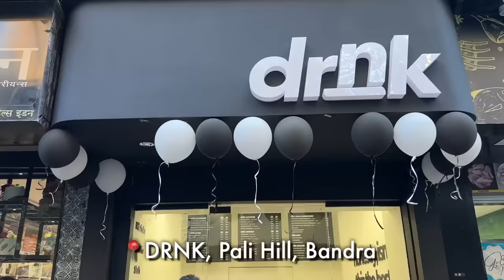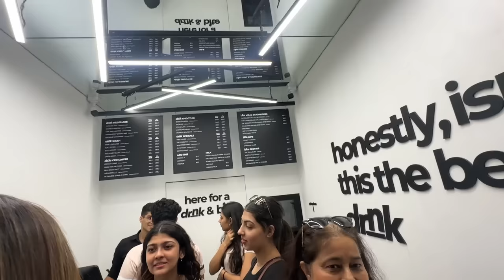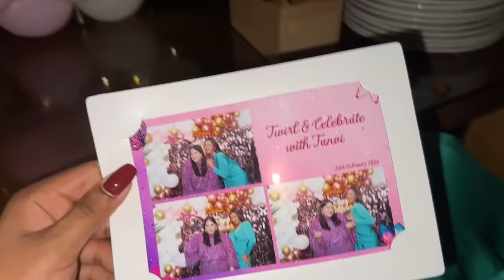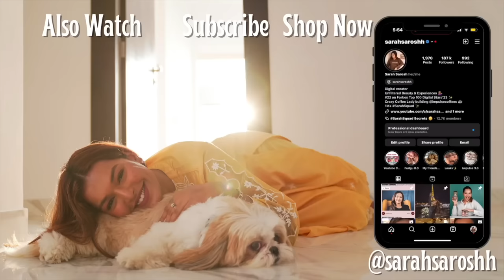BUDGET FOR MAKING MY DREAM HOME! Wedding & Birthday Week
Hey you!

🤍 References:
Architect : Eight Degree Design House

Wedding Outfit from @emiraasbyindrani

Dr. Sheths: SARAH20
Plum: SARAH15
Mars Cosmetics: SARAH
Limese Connect: SARAH10
Earth Rhythms: SARAHS
Suganda: SARAH
Eclat: SARAH20
YBP Cosmetics: SARAH10
Qurez: SARAH
Dot&Key: SARAH10
Carmesi: SARAH

XOXO -S